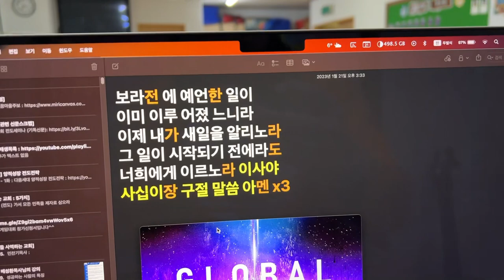[가스펠프로젝트 - 구약5] 캠프 주제가